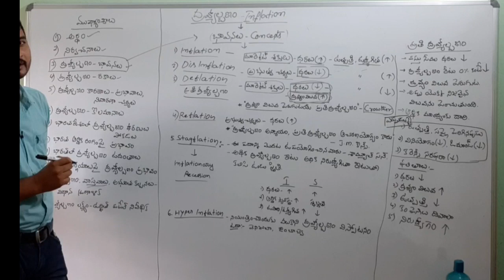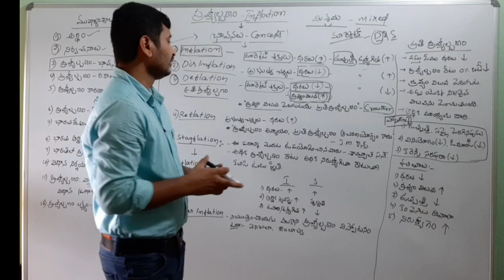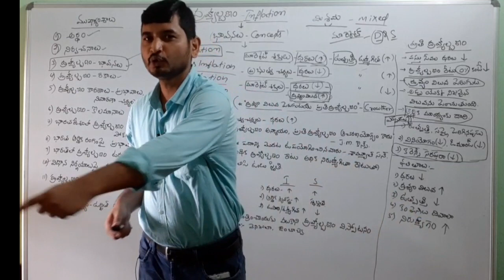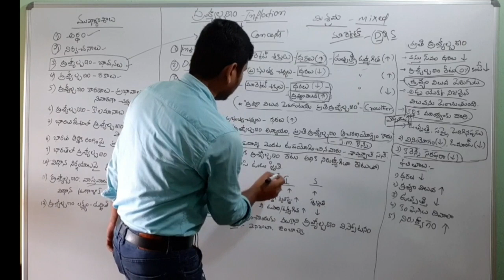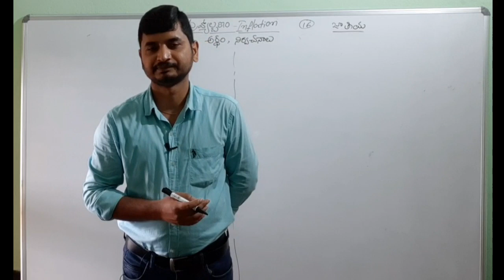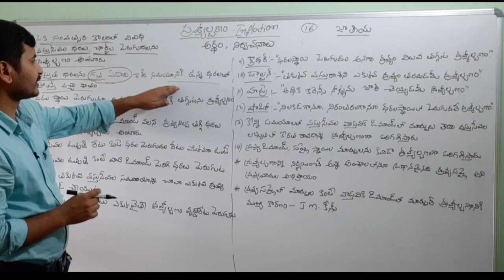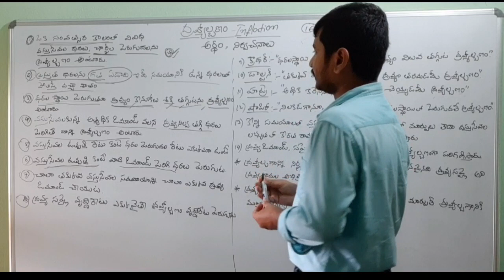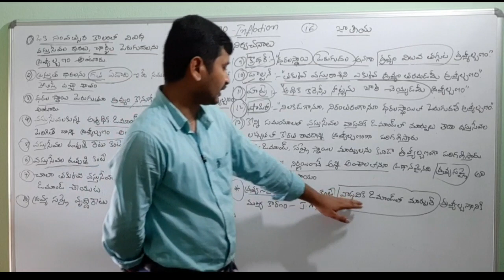Indian Economy || Inflation|| భారత ఆర్థిక వ్యవస్థ || ద్రవ్యోల్బణం || 5th Part || Economy in Telugu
APPSC/TSPSC GROUP I, II, III, IV, JLs, DLs, Commerce Special

*ఆర్థిక కార్యకలాపాలు స్తంభించి ధరలు పెరుగుట Stagflation/స్తంభన ద్రవ్యోల్బణం.

* భారత దేశంలో ద్రవ్యోల్బణం రేటును వారానికి ఒకసారి లెక్కిస్తారు (ఒక సంవత్సర కాలంలో)

* భారతదేశంలో ద్రవ్యోల్భనాన్ని WPI ఆధారంగా లెక్కిస్తారు.

* WPI అనగా Wholesale Price Index